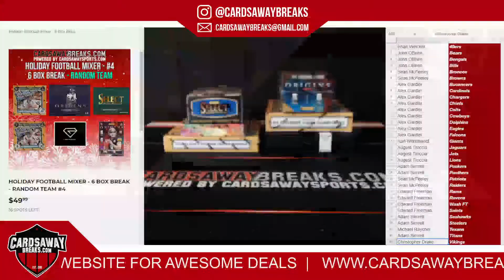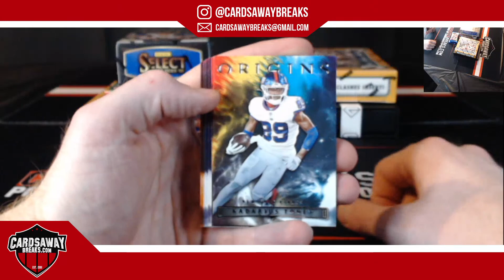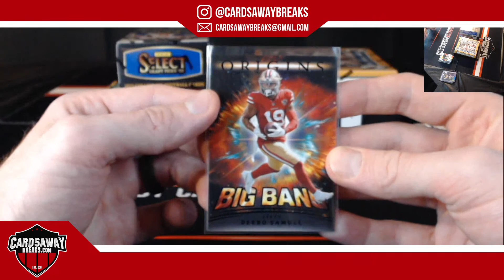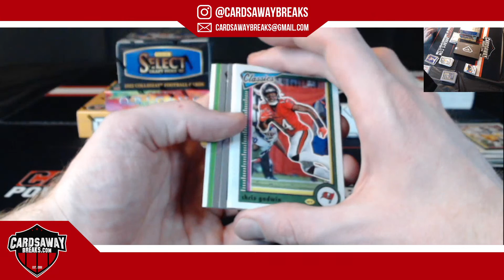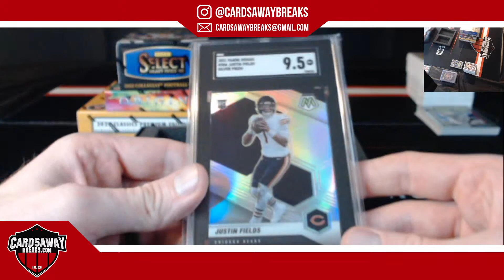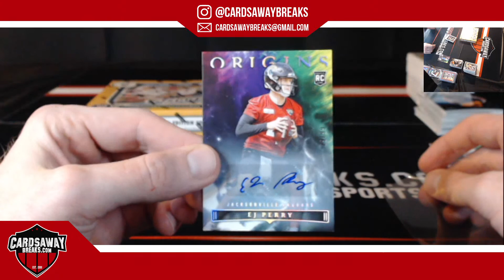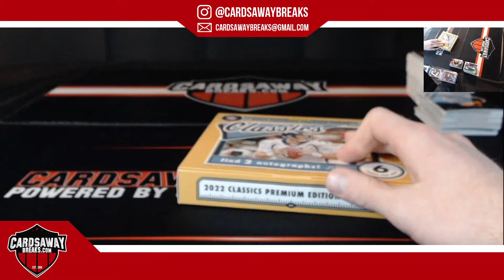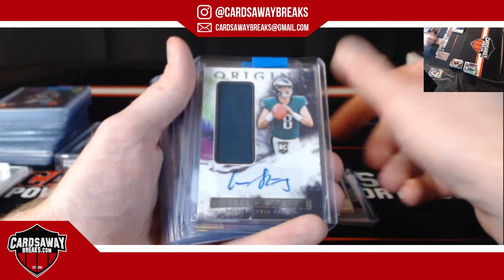Holiday Football Mixer #4